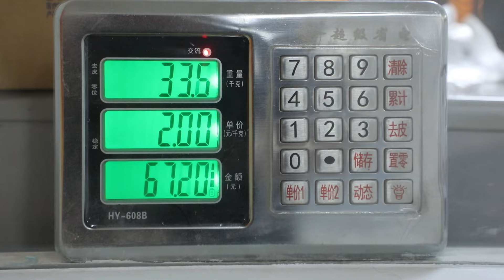苦命的秋田狗狗，身患罕见的不死“绝症”，如今面临眼球难保，太可怜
坚持走在救助的路上，虽然很难，愿用自己的爱心，尽自己最大的能力去帮助牠们
感恩大家的帮助和支持 ❤️❤️
微信(WeChat)：xdns008
银行电汇信息：（详见简介中）